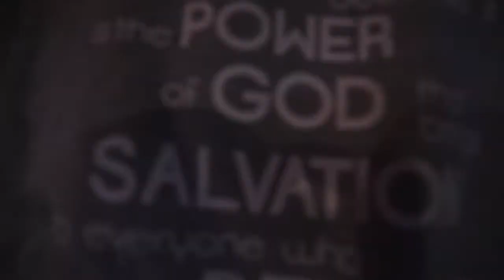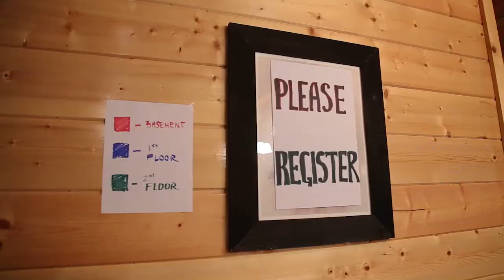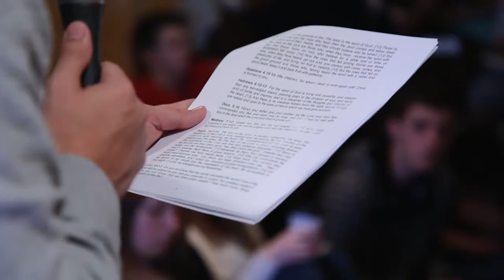Recharge Cabins 2014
This year our youth went to Pigeon Forge, TN for ReCharge prayer and worship Cabins. This year's topic was ROOTED! However, rooted in Christ means that a lot of things should be uprooted from our hearts. That is exactly what has been happening at the Recharge Cabins! So many chains were broken, so many hearts were healed. Our God is alive and amazing! We pray that this change does not just stop there, we pray that it will continue happening in our lives! But most of all that it will light other people to seek change as well!
Speakers: Paul Muzichuk, Steve Karnauch